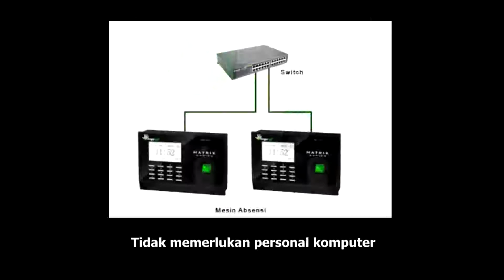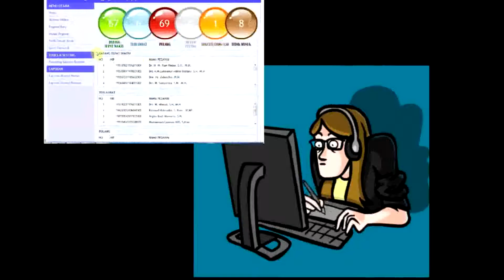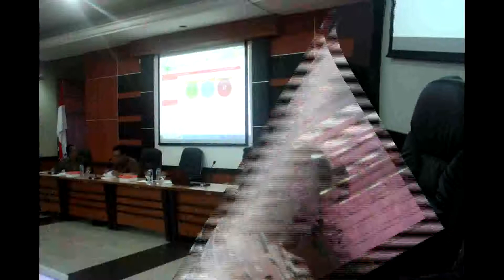PTA Surabaya : Launching S I A P Online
Launching S I A P Online Pengadilan Tinggi Agama Surabaya